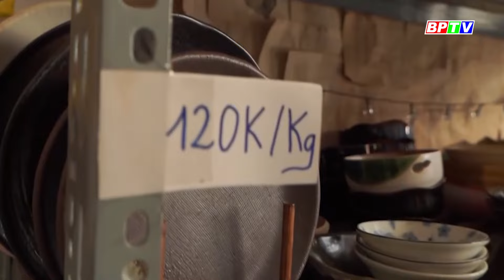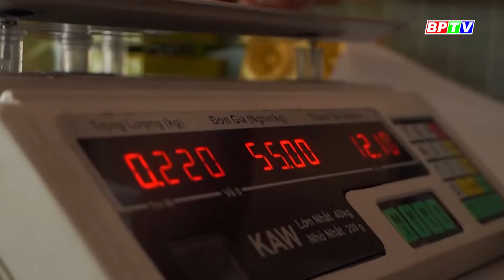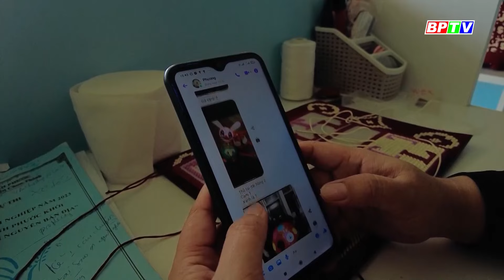CHUYỆN MỖI NGÀY 16-9-2023 |Tin nóng mỗi ngày ||BPTV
Ở thị xã Chơn Thành, tỉnh Bình Phước có một người phụ nữ đã chọn len để làm nên rất nhiều những vật dụng handmade hữu ích, có giá trị. Và chính len cũng đã giúp chị thỏa mãn đam mê sáng tạo, tìm hướng đi phát triển kinh tế và khẳng định bản thân mình.

Các chương trình nổi bật:
Cập nhật thêm nhiều thông tin tại:
💎 Fanpage: